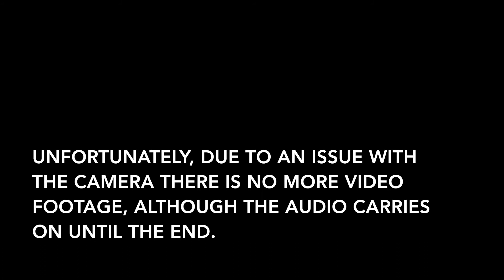String Ensemble - Summer 2017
String Ensemble playing at the RUMS Summer Concert 2017 at Wantage Hall. Led by Ravi Kotecha.

Toreadors - George Bizet arr. Jeff Manookian
St. Paul's Suite: Jig - Gustav Holst